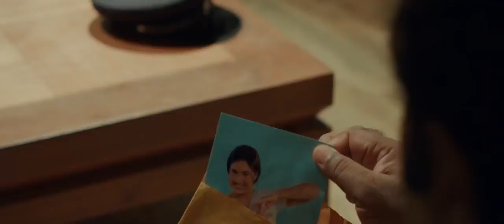KABADDI Official Trailer Sinhala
Directed by: Harsha Udakanda
Producer: Nishantha Jayawardane
Production House: Hiruna Entertainment & HU Creations ( Harsha Udakanda Films)
Camera: Janith Gunasekara
Story: Gunarathnam
Editor: Thivanka Amarasiri
Production Manager: Himalka Madushan
Dialogues: Harsha Udakanda
Lyrics: Harsha Udakanda
5.1 Surround Mix & Sound Design: Sashin Gimhan Perera
DI Colorist: Ananda Bandara
Playback Singers: Amal Perera, Uresha Ravihari, Ayomi Perera, Vinod Alwis

Cast
Amila Karunanayake as Manuranga
Senali Fonseka as Malithi [8]
Sriyantha Mendis
Darshan Dharmaraj as Dharmaraj
Damitha Abeyratne
Anuj Ranasinghe
Piumi Boteju
Nilmini Kottegoda
Rajitha Hiran
Gayan Mapalagama
Mahinda Ihalagama
Ananda Wickramage
Kumari Munasinghe
Chathura Perera
Sugath Janaka
Menaka Arumapura
Gayan Kanchana
Manjula Senanayake